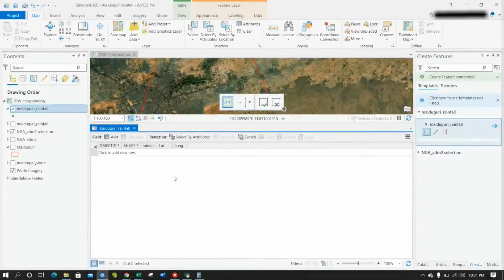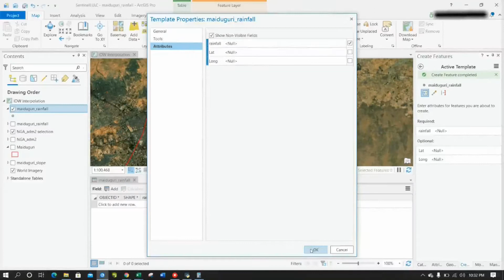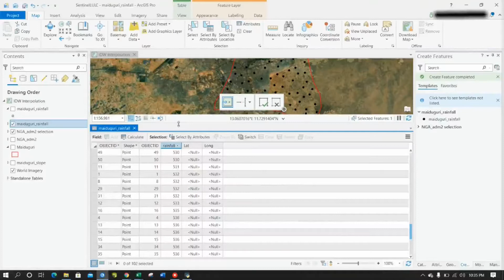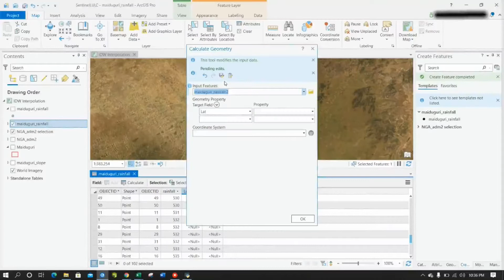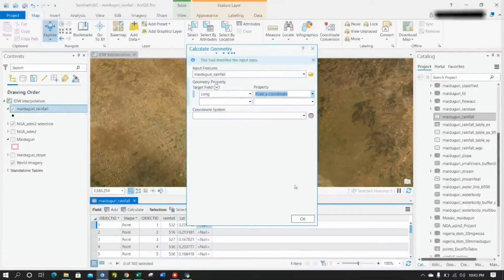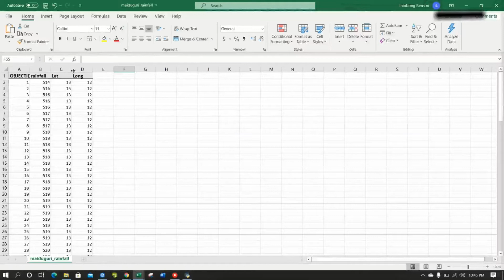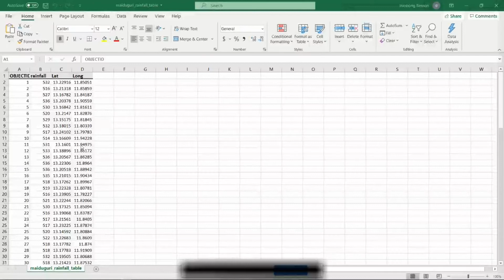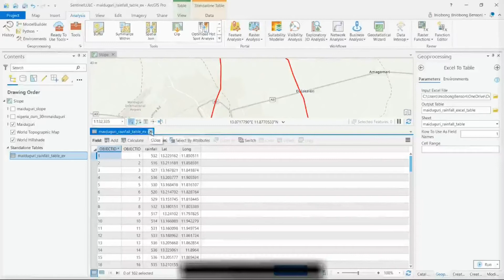Rainfall Mapping using IDW Technique for Flood Analysis Using ArcGIS Pro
this video describes on how to interpolate/populate your rainfall data for a particular geolocation and run analysis with it using ArcGIS pro